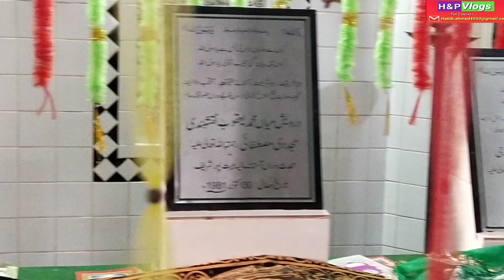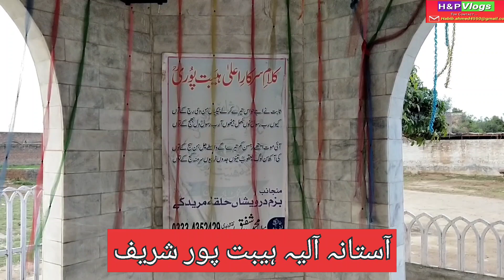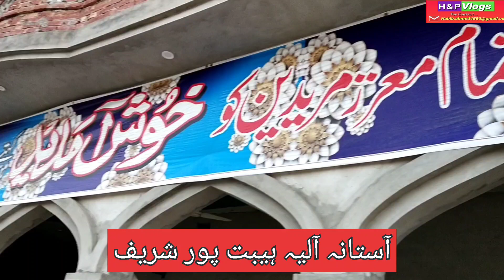Visit to Habetpur &Guava garden